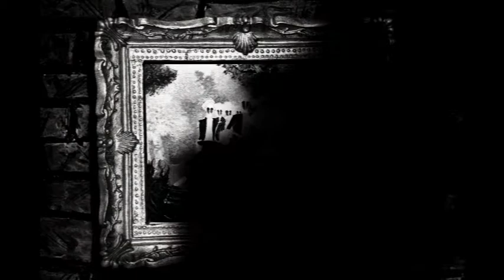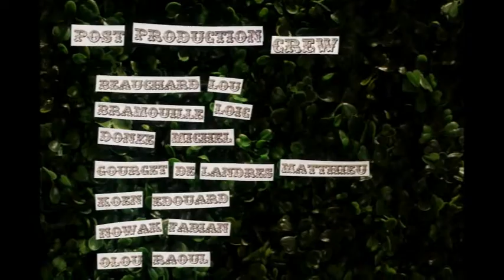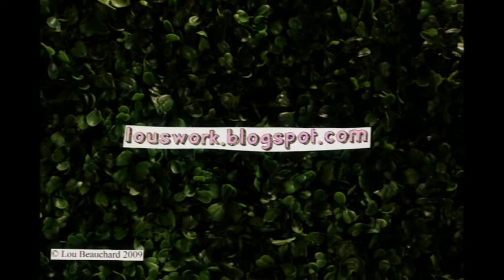AFTER PARTIES DAYS ARE ENDING YOU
Film en stop motion, réalisé par Lou BEAUCHARD.
Ecole Georges Méliès - Promo 2009